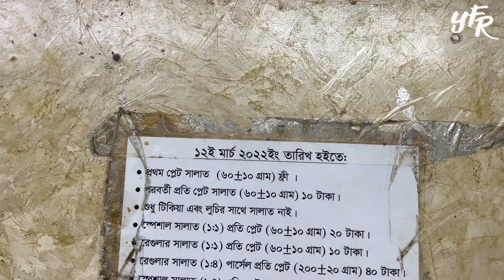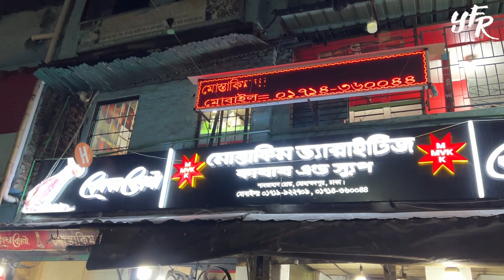Extreme Street Kabab In Bangladesh । Mostakim Chaap Kabab । Food Review । Street Food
Extream Street Kabab In Bangladesh । Mostakim Chaap Kabab । Food Review । Street Food।

Location: Bihari Camp Mohammadpur Dhaka

Copyright Declaimer:
আমাদের প্রত্যেকটা ভিডিও ইউটিউব কপিরাইট ম্যানেজার এবং ফেইসবুক রাইট ম্যানেজার দ্বারা সুরক্ষিত। অনুমতি ছাড়া আমাদের কোন ভিডিও বা ছবি ডাউনলোড করে কোন প্রকার সংযোজন-বিয়োজন করে অন্য কোন পেইজ অথবা ইউটিউব চ্যানেলে আপলোড করলে কপিরাইট আইনের আওতায় পদক্ষেপ নেয়া হবে। সেইসাথে কপিরাইট স্ট্রাইক এর মাধ্যমে ভিডিওটি ডিলিট করা হবে যা আপনার পেইজ অথবা চ্যানেলের জন্য ক্ষতিকারক হতে পারে।

Each of our videos is protected by the YouTube Copyright Manager and Facebook Rights Manager.  Downloading any of our videos or images without permission and uploading them to any other page or YouTube channel without any permission will result in action under copyright law and the video will also be deleted through a copyright strike which could be harmful to your page or channel.